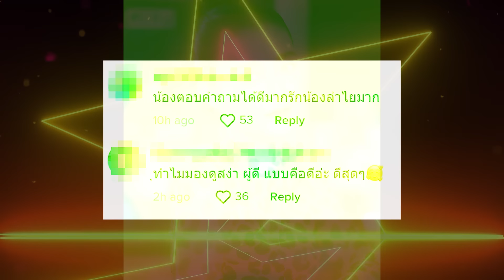"ลำไย ไหทองคำ" รับอยู่ก่อนแต่ง "ปุ้ย ศรีสกล" ประกาศข่าวดี พร้อมมีลูกทันที | TOP DARA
6ปีกับความรักที่ไม่มีเปลี่ยนแปลง สำหรับคู่รักนักร้องลูกทุ่งชื่อดัง "ลำไย ไหทองคำ" กับแฟนหนุ่ม "ปุ้ย ศรีสกล" นักร้องนำวง L.กฮ แม้ต่างคนจะต้องทำงานแต่ความหวานยังเหมือนเดิม ด้วยมุมมองและลักษณะนิสัยที่คล้ายกัน  ใช้ชีวิตเรียบง่าย   ไม่ว่าจะผ่านมากี่ปีทั้งคู่ก็ยังคงความรักที่มีให้กันเป็นอย่างดีเสมอมา  แถมยังมีลงภาพคู่สาดความหวานผ่านโซเชียลแบบน้ำตาลเรียกพี่กันไปเลย บอกเลยว่าความรักของคู่นี้อบอุ่นกว่านี้ไม่มีอีกแล้ว!